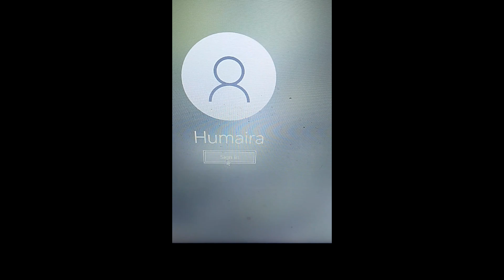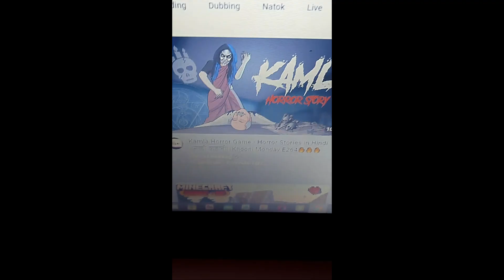my first vlog part 1 comment for part 2